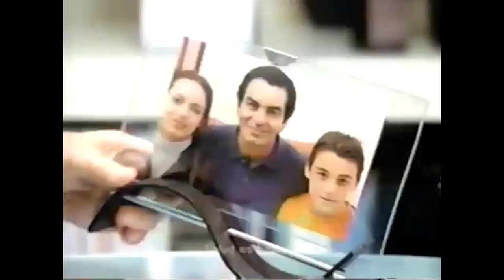Comerciales mexicanos: Asepxia 2003 4